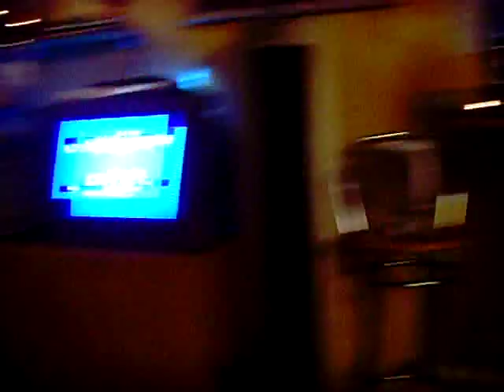Dzile bong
pusaci